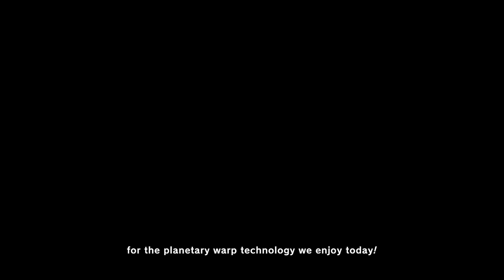Redgar Forbidden Lands & Lab Discovera | Kirby and the Forgotten Land Playthrough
final area before the game is finished.